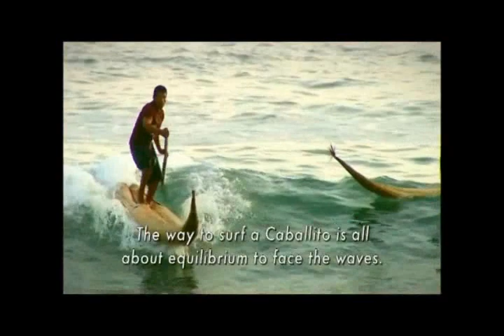HUANCHACO TRUJILLO LA LIBERTAD FAM SANNEY ARCUPE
LA PASAMOS SUPER...:)